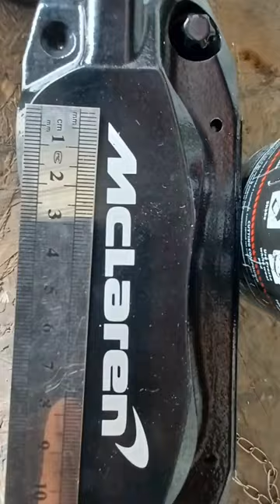mclaren brake calipers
diy brake caliper painting on this mclaren, custom color match to vehicle wrap, how to paint brake calipers, how to install brake calipers